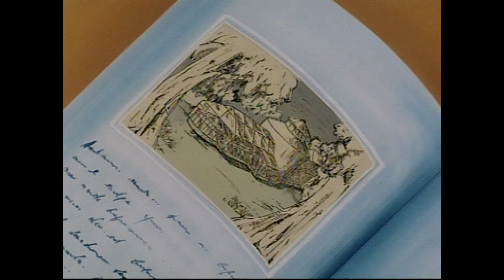Monstro Do Pantano (DESENHO) The Un Men Unleashed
Toda semana um video incrivel no canal.